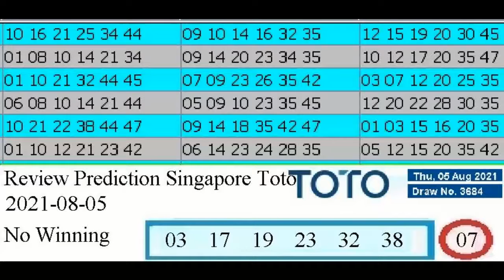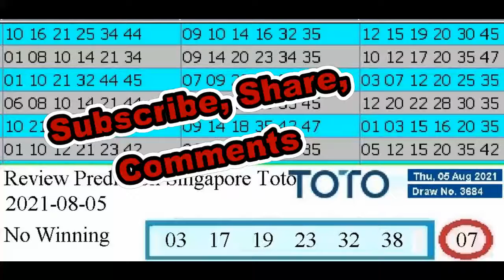Review Winning Prediction Singapore Toto for 2021-08-05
Hello , Bonjour,